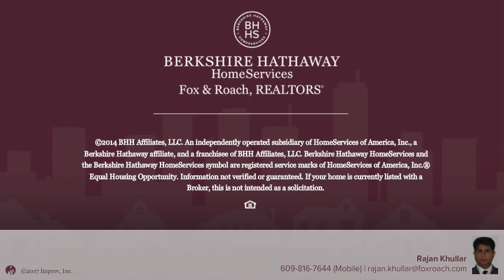000 White Horse Pike Galloway, NJ 08205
Rajan Khullar - Northfield
 0/0 baths